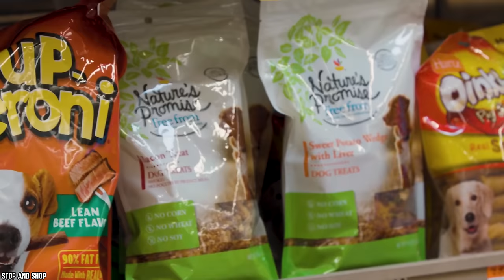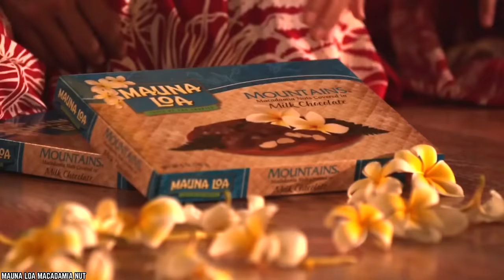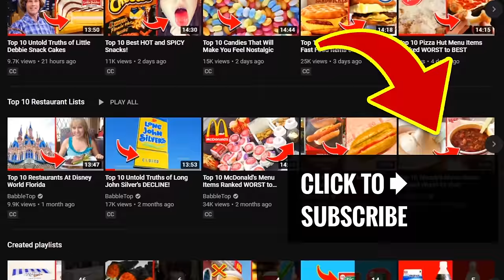10 FOODS That Will Make Dogs SICK!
List of the top 10 foods that will make dogs sick! We will be talking about 10 foods that are toxic to your dog. Make sure you do not feed this list of human foods that are dangerous for your dog.

If you’re a dog owner, your furry friend probably loves getting into everything they aren’t supposed to. This often results in some pretty messy situations - but potentially harmful ones as well. That mess might be unavoidable, but let’s count down the 10 Foods That Will Make Your Dog Sick.

We all consider dogs to be members of our family, feeding them the same food we humans eat can cause injury to them. Stop feeding your dog food without knowing how it could affect them. If you fond this video list of the top 10 foods that will make dogs sick interesting. Comment

TIMESTAMPS:
0:00 Foods That Will Make Dogs Sick!
0:22 Milk
1:46 Cooked Bones
3:19 Corn on the Cob
4:48 Avocado
6:06 Onions
7:18 Macadamia Nuts
8:29 Chocolate
10:02 Coffee
11:29 Alcohol
13:00 Grapes & Raisins